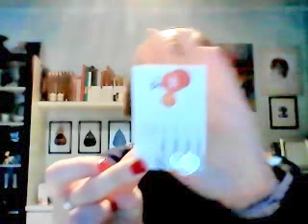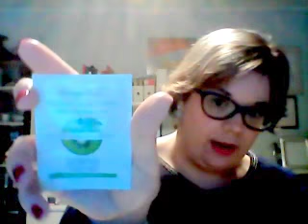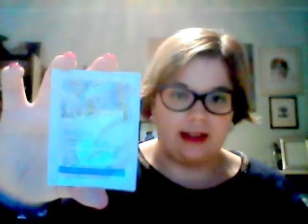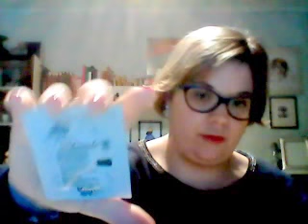HAUL FINE SALDI:ZARA,PIMKIE, BOTTEGAVERDE,CAMAIEU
Ciao a tutti...Ben ritrovati oggi video haul con alcune cose prese con gli ultimi saldi e qualcosa preso a prezzo pieno...Spero di tenervi un po di compagnia...

Se sei un'azienda di cosmesi,di abbigliamento o altro o hai un sito web e sei interessato a spedirmi i tuoi prodotti da testare e revisionare sul mio canale youtube con il mio personale giudizio,contattami: If you are a company and would like send me your product to review /test, please send me an email to